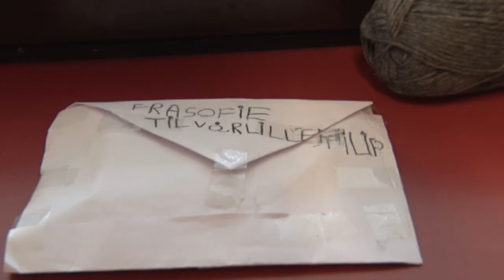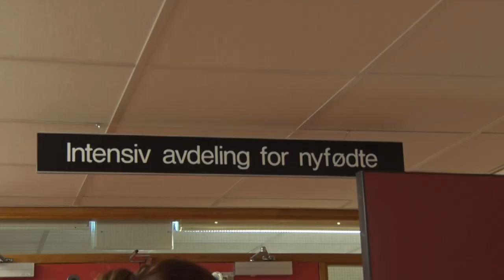Storsykehus truer lokalt akuttmottak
Plasseringen på det nye sykehuset i Innlandet er enda ikke avgjort. Elverum sykehus står i fare for å miste store deler av sitt sykehustilbud dersom det nye sykehuset havner i Hamar.